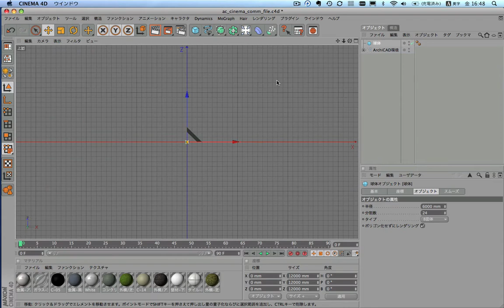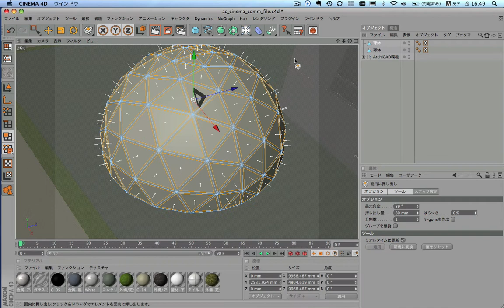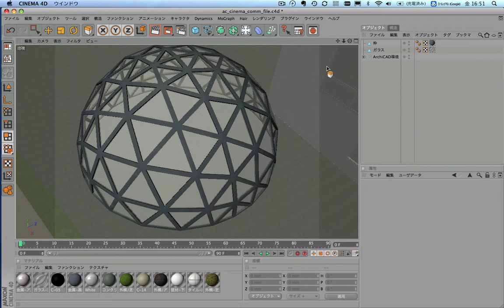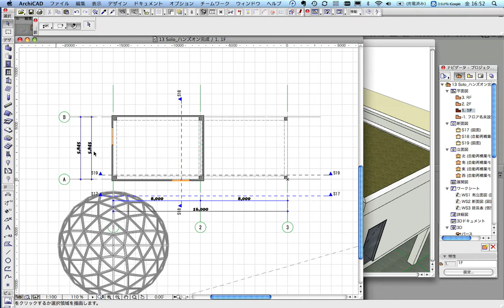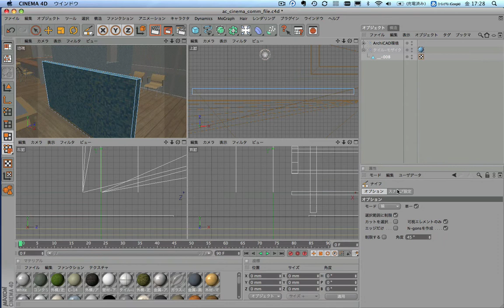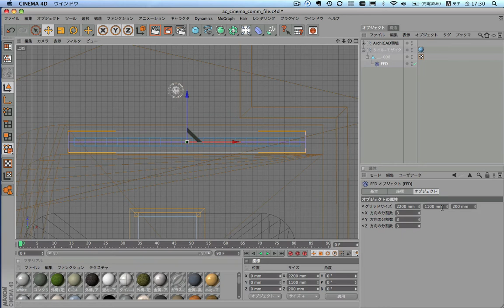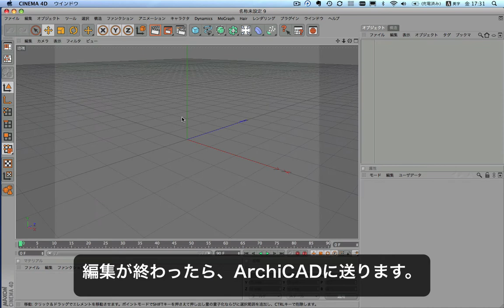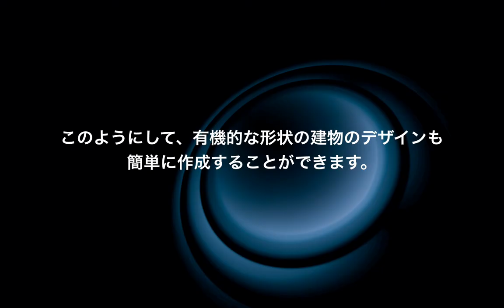CINEMA 4DとArchiCADの連携編part3:モデリング編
CINEMA 4Dでオーガニックな形状をモデリングして、ArchiCADで取り込む方法と、ArchiCADのパーツをCINEMA 4Dで変形させる方法を紹介します。